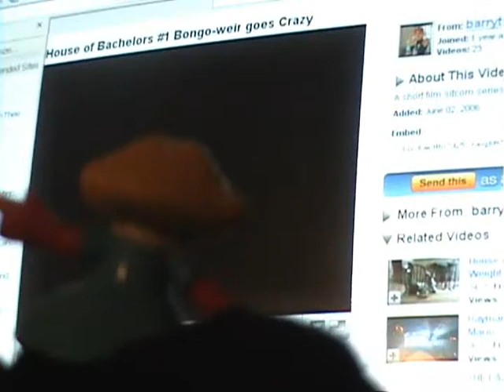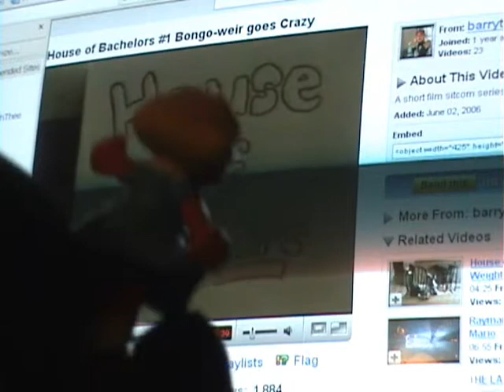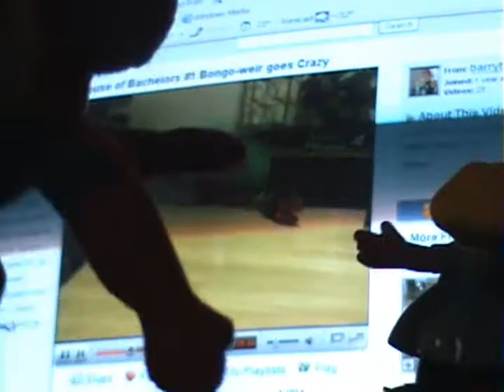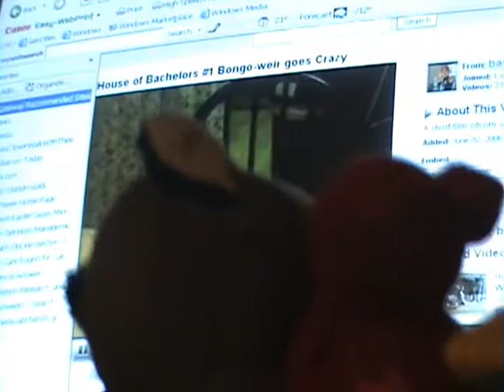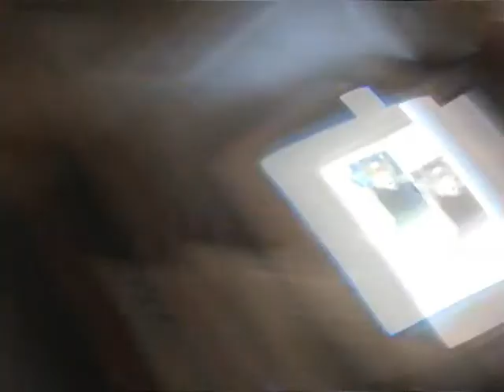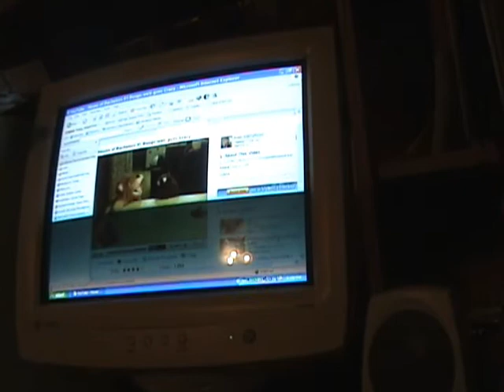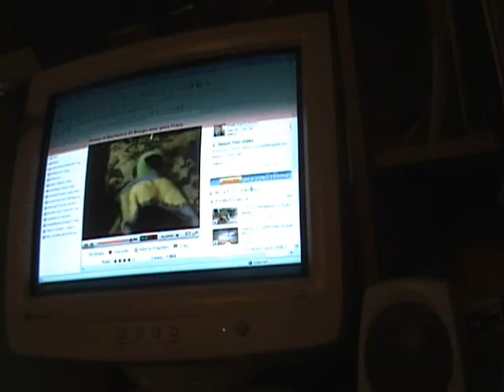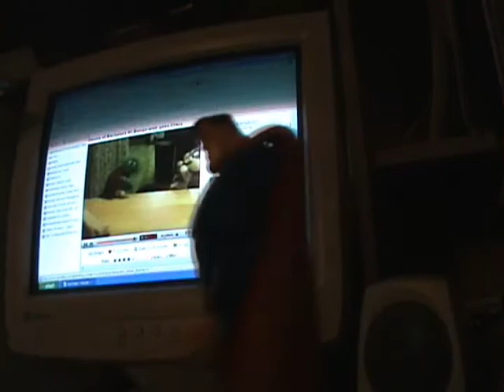Blossom goes crazy: extended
The extended version of Blossom goes crazy. As I said the part where Prarie said there were stolen ideas was part of the script